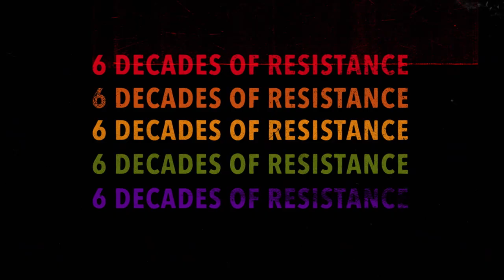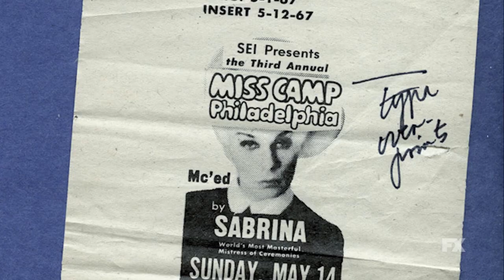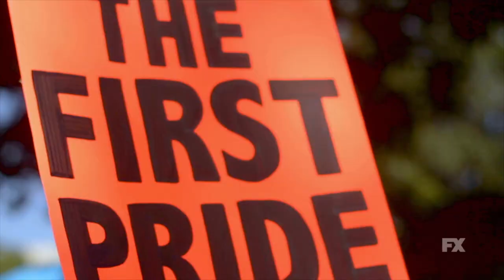PRIDE Docuseries | Pride: First Look | FX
There's no place for complacency. Get a First Look at Pride, FX's new six-part documentary series that explores the stories of the LGBTQ+ community’s civil rights movement.

Featuring little-known characters such as Madeleine Tress or 1980s videographer Nelson Sullivan who chronicled a vanishing downtown New York City during the AIDS epidemic, the series also features international figures such as Civil Rights pioneer Bayard Rustin, writer Audre Lorde and Senators Tammy Baldwin and Lester Hunt. The evolution of trans rights and identities through the decades is charted through interviews and archival footage of pioneers including Christine Jorgensen, Flawless Sabrina, Ceyenne Doroshow, Susan Stryker, Kate Bornstein, Dean Spade and Raquel Willis.